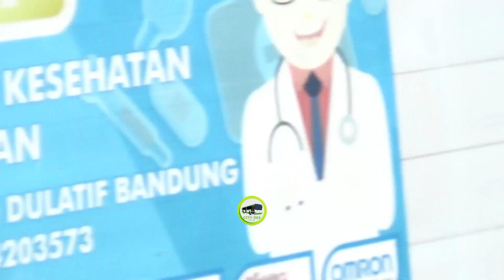MOBIL TCI FULL BASURI ELF BUS PATWAL | FULL BASURI SELAIN DI BUS TERBARU